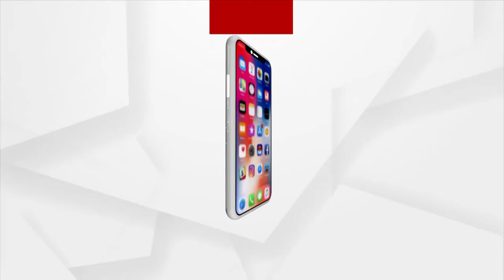Question 17 | Argus News Rath Yatra Quiz Contest | Win Gold Coins From Khimji Jewellers